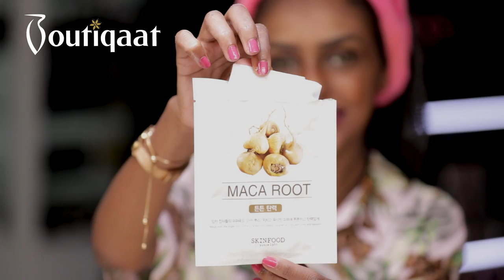Makeup Tutorial by Rumaisa - ميكب توتوريال روميساء